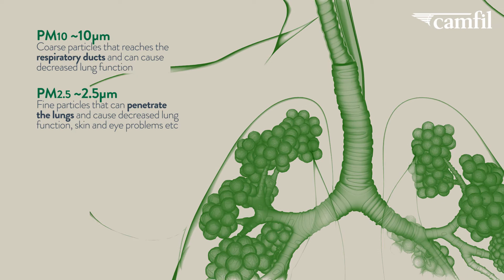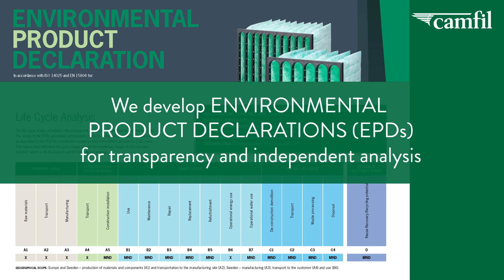Camfil's actions towards sustainable development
Camfil has been a sustainable company from day one. For more than half a century, we've helped people breathe cleaner air. Together with our customers, employees, and stakeholders, we are convinced we can shape a truly sustainable future.